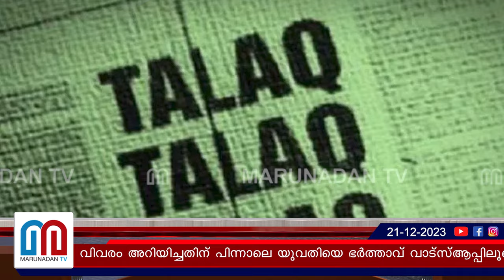സഹോദരന് വൃക്കം ദാനം ചെയ്തതിന് യുവതിയെ മുത്തലാഖ് ചൊല്ലി I triple talaq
സഹോദരന് വൃക്ക ദാനം ചെയ്ത വിവരം അറിയിച്ചതിന് പിന്നാലെ യുവതിയെ ഭർത്താവ് വാട്‌സ്ആപ്പിലൂടെ മുത്തലാഖ് ചൊല്ലി. ഉത്തർപ്രദേശിലെ ബൈരിയാഹിയിലാണ് സംഭവം.